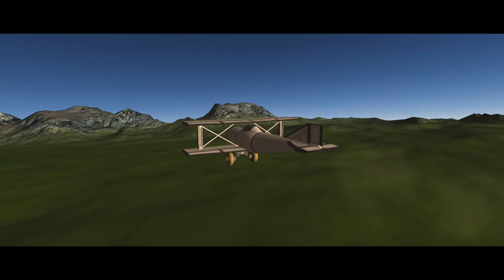I Built A Biplane | A KSP Cinematic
This is kind of a test montage, and I think it turned out pretty good for my first real one (I did a meh one in my "Making KSP Look Better" vid) Anyways, I did a lot of color grading to make it look better, as well as those sweet, sweet Hollywood cinematic bars. Enjoy!

The song I send is Somebody by Sekai